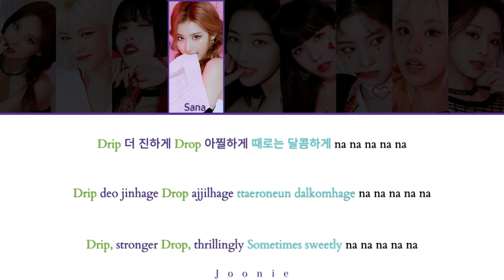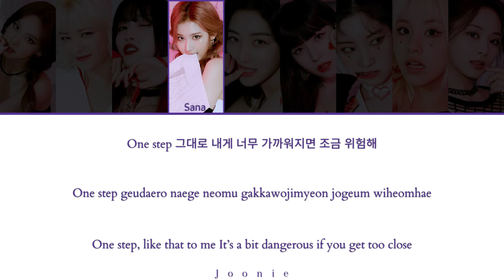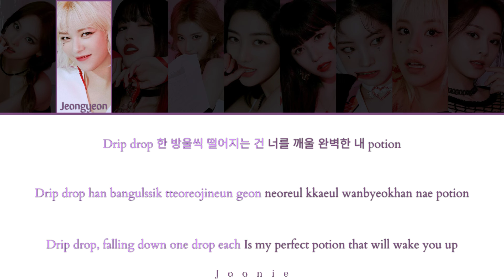TWICE (트와이스) 'ESPRESSO' Lyrics (Color Coded Lyrics Han/Rom/Eng)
Artist: TWICE
Song: ESPRESSO
Album: Formula of Love:
Released: 11-12-21